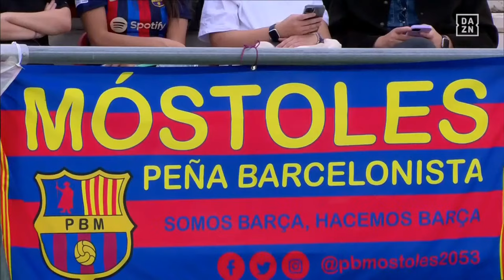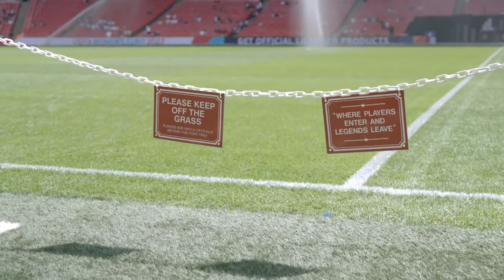Atlético Madrid vs. FC Barcelona | Liga F 2023-24 Matchday 5 Full Match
October 15, 2023 -- Atletico Madrid vs. Barcelona (Liga F 2023-24, Matchday 5)